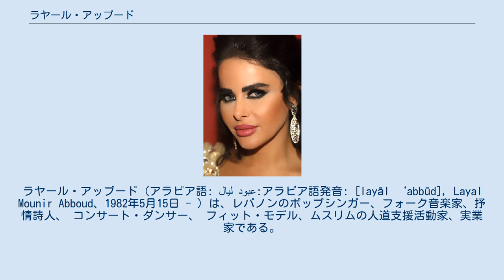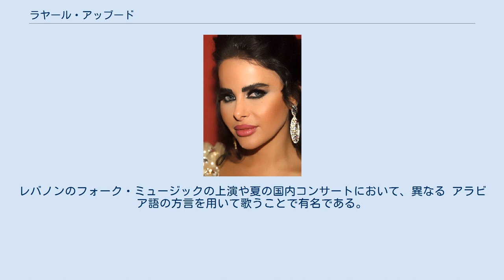ラヤール・アッブード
ポップ・フォーク歌手
ラヤール・アッブード（アラビア語: ليال عبود‎:アラビア語発音: [layāl ‘abbūd], Layal Mounir Abboud、1982年5月15日 - ）は、レバノンのポップシンガー、フォーク音楽家、抒情詩人、 コンサート・ダンサー、 フィット・モデル、ムスリムの人道支援活動家、実業家である。
 南レバノン県ティルス地方ケニーセ村の音楽家の家系に生まれた。
実家はシーア派ムスリムの家庭。
男3人女6人の9人きょうだいの1人。
小さいころから歌と踊りをやっていて、エジプト・ポピュラーミュージックの歌手、アムルー・ディヤーブのファンだった。
 英文学をレバノン大学で、翻訳をベイルート・アラブ大学で、そして音楽表現をアメリカ科学技術大学にて学んだ。
歌手としてのデビュー前は内務省警察軍の警察官をしており、ラフィーク・ハリーリー国際空港の検査部門で2年間働いていた。
 レバノンのタレントショーStudio El Fanに2001年から2002年にかけて南レバノン県代表として出演し、これがデビューであった。
音楽家としてキャリアは2007年後半にリリースされたファーストアルバム『フィー・シューク』(アラビア語: في شوق‎)で開花した。
レバノンのフォーク・ミュージックの上演や夏の国内コンサートにおいて、異なる アラビア語の方言を用いて歌うことで有名である。
レバノン職業芸術家組合のメンバーである。